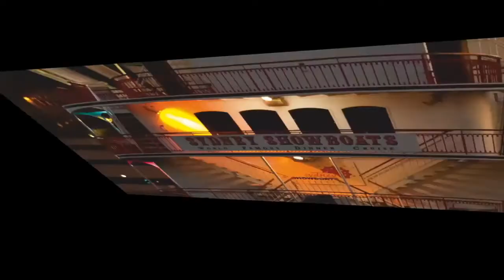Sydney Harbour Dinner Cruise with Live Entertainment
Get your life back | Be dazzled onboard Showboat Burlesque Cabaret Dinner Cruise! Early bird discounts now on sale. Save 30%.